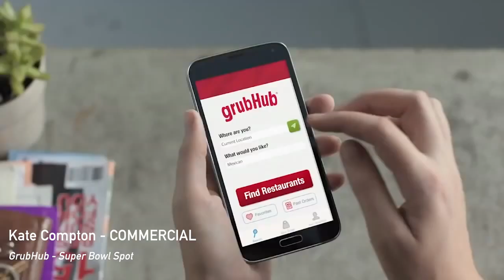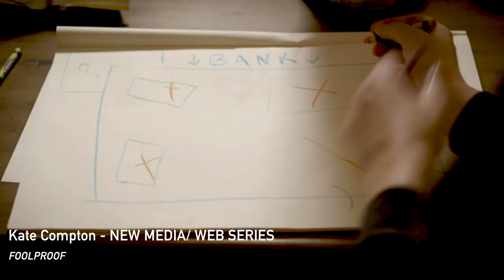Kate Compton - Work Examples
Kate Compton - Clips from Acting Work Compiled

Selected Commercials: Shopko, Teleflora, Grubhub (Superbowl Ad)

TV: The Pete Holmes Show

Short Films: The Moment, Healing List, Curiosity and Questions, Foolproof, Game of Phones

Webseries: Halfway House, College Humor - Marcy's BF Has a Rattail, Medium Attractive

Filmed Scene from: The Skeleton Twins